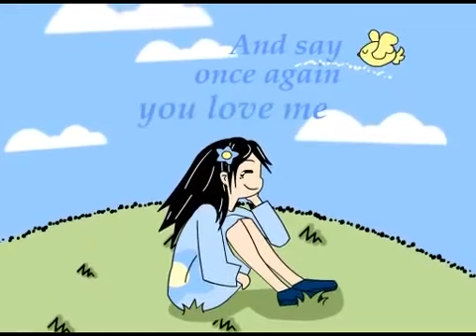A lover's Concerto